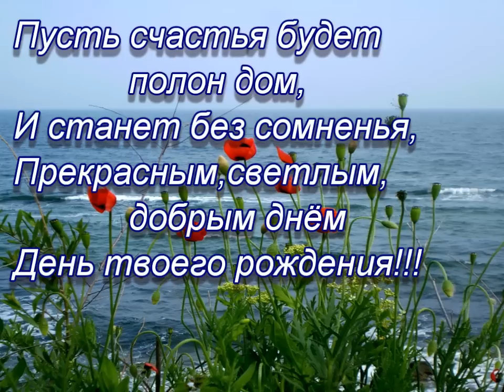Вальс на музыку Я Френкеля,слова К.Ваншенкина.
Создано в CyberLink PowerDirector 9
Музыка для души.Вальс расставания.Муз.Я Френкеля. Сл.К Ваншенкина. Исполняет Раиса Неменова.